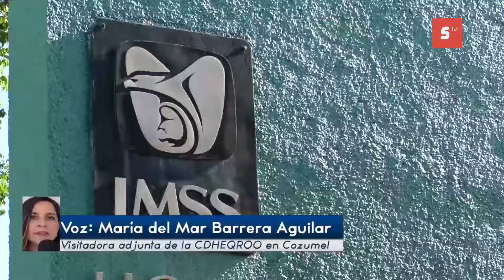Cerca de 23 quejas se han presentado ante el CDHQROO con relación a temas de salud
Cerca de 23 quejas se han presentado ante el CDHQROO con relación a temas de salud Cozumel. Se trata de casos donde ha tenido que intervenir la autoridad para que pacientes reciban la atención pertinente.